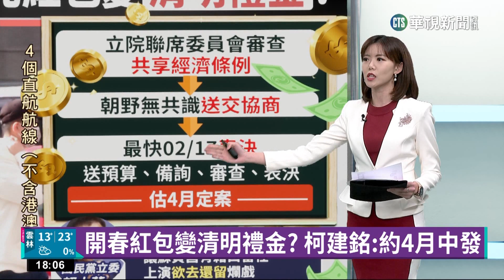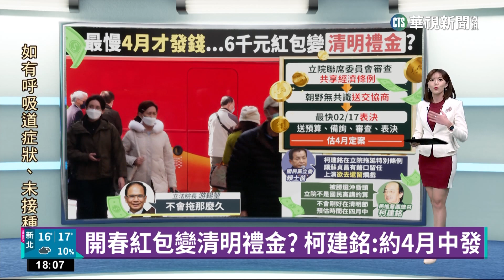開春紅包變清明禮金？ 柯建銘:約4月中發｜華視新聞 20230119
全民普發6000元現金得再等一等！因為立法院朝野無法取得共識，民眾最快要等到4月才領得到現金，但因為4月將碰上清明節，外界就戲稱，「開春紅包」變成了「清明禮金」，對此，民進黨立法院黨團總召柯建銘表示，草案最快在2月17日表決，大約在4月中旬會發現金，不會「剛好在清明節」，要大家請放心。